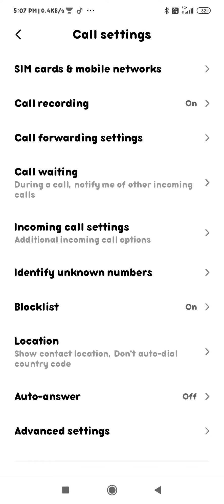how to disable call recording in Redmi phone Redmi ke phone mien call recording ko Kaise disable Kar